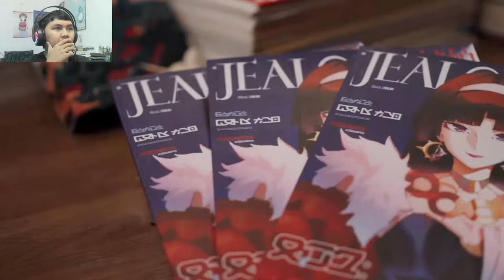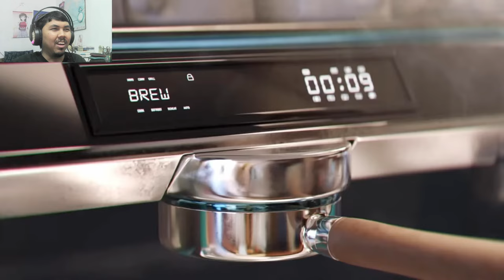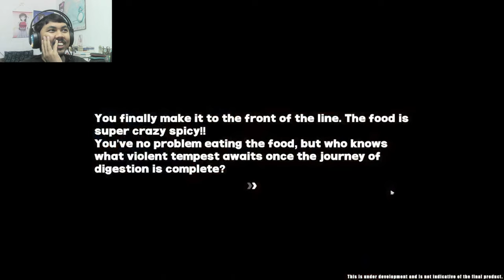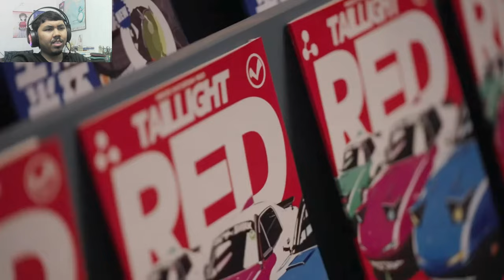100 FREE PULLS?! | AJ's REACTION: Zenless Zone Zero's Pre-Release Special Program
Here's my reaction to Zenless Zone Zero's Pre-Release Special Program.

If you guys wanna check out Zenless Zone Zero, here's the Official